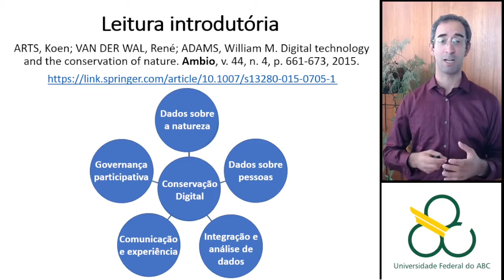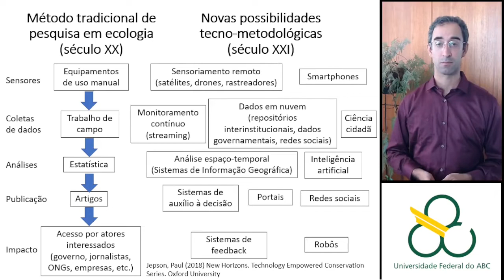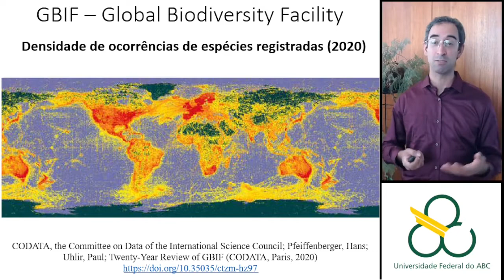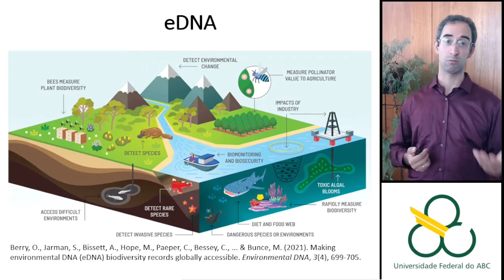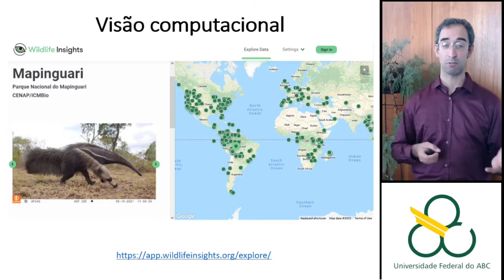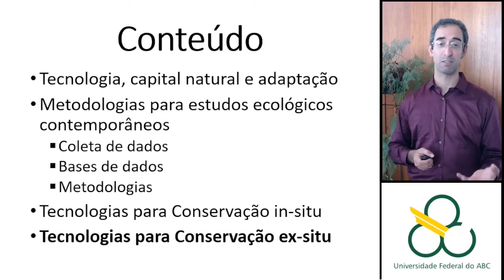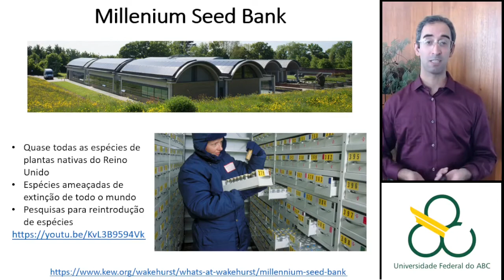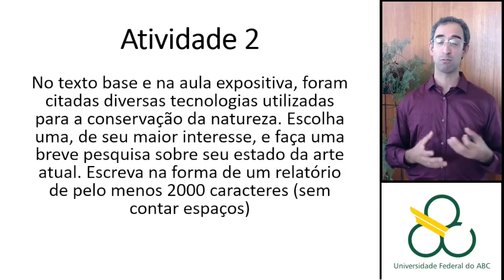Tecnologias para a conservação da biodiversidade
Aula da disciplina de Tecnologia, Meio ambiente e Sustentabilidade, Universidade Federal do ABC (UFABC), abril de 2022.